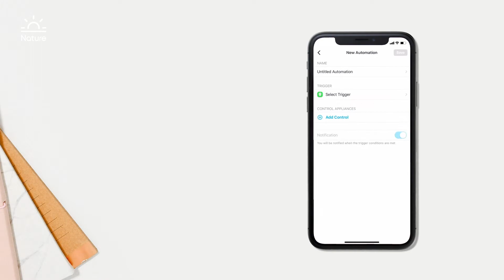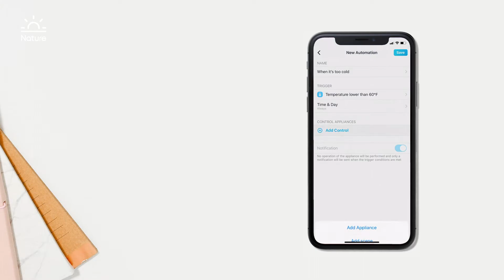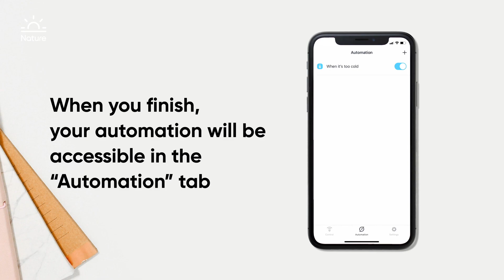How to create automations with your Nature Remo